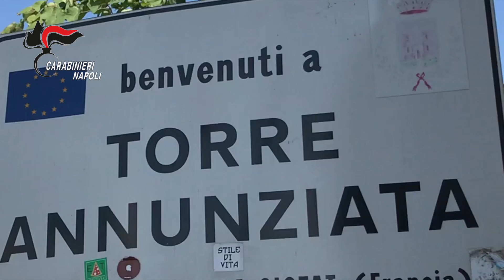Torre Annunziata - Anche baby pusher coinvolti nella consegna della droga